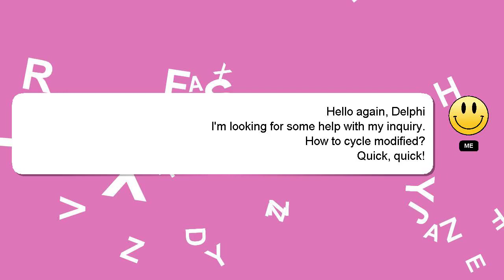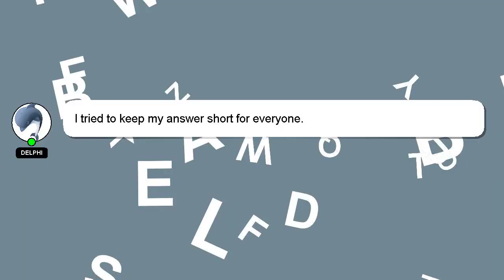How to cycle modified?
Allow me to introduce myself briefly, Hello everyone, I'm Delphi. I am here to assist you in getting the answers you need. - How to cycle modified?

If you have specific questions that need answers, please don't hesitate to comment or chat with me. Your answer will be recognized and valued, and I will 'heart' it to show my appreciation.

*1 What we are experimenting :*